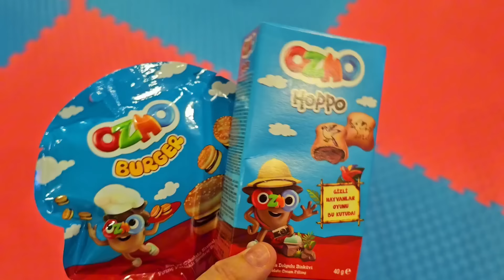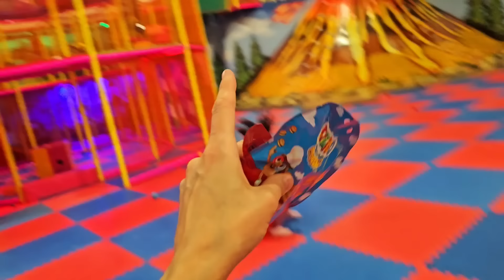EYVAH HIRSIZ OYUN ALANINA GELDİ !! ELİF SİNEM SAKLANALIM !! ماما جابت بيبي - جنى مقداد | طيور الجنة